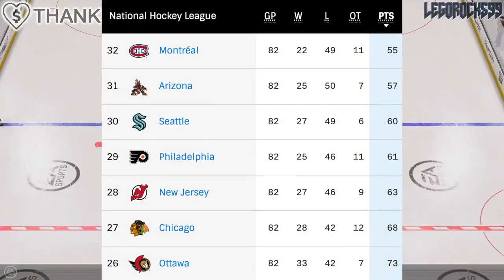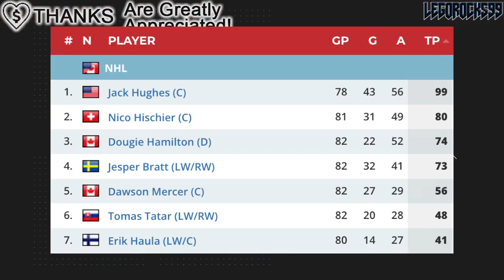THE NEW JERSEY DEVILS ARE WINNERS: HERE'S WHY (Carolina Hurricanes Win, Jack Hughes, Luke Hughes)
We're talking about the New Jersey Devils' defeat at the hands of the Carolina Hurricanes, and how, despite this, they're still winners.

The 2022 NHL Draft 1st Round went as follows:

1st) Montreal Canadiens, Juraj Slafkovsky
2nd) New Jersey Devils, Simon Nemec
3rd) Arizona Coyotes, Logan Cooley
4th) Seattle Kraken, Shane Wright
5th) Philadelphia Flyers, Cutter Gauthier
6th) Columbus Blue Jackets (from Chicago Blackhawks), David Jiricek
7th) Chicago Blackhawks (from Ottawa Senators), Kevin Korchinski
8th) Detroit Red Wings, Marco Kasper
9th) Buffalo Sabres, Matthew Savoie
10th) Anaheim Ducks, Pavel Mintyukov
11th) Arizona Coyotes (from San Jose Sharks), Conor Geekie
12th) Columbus Blue Jackets, Denton Mateychuk
13th) Chicago Blackhawks (from New York Islanders), Frank Nazar
14th) Winnipeg Jets, Rutger McGroarty
15th) Vancouver Canucks, Jonathan Lekkerimaki
16th) Buffalo Sabres (Vegas Golden Knights), Noah Ostlund
17th) Nashville Predators, Joakim Kemell
18th) Dallas Stars, Lian Bichsel
19th) Minnesota Wild (from LA Kings), Liam Ohgren
20th) Washington Capitals, Ivan Miroshnichenko
21st) Pittsburgh Penguins, Owen Pickering
22nd) Anaheim Ducks (from Boston Bruins), Nathan Gaucher
23rd) St. Louis Blues, Jimmy Snuggerud
24th) Minnesota Wild, Danila Yurov
25th) Chicago Blackhawks (from Toronto Maple Leafs), Sam Rinzel
26th) Montreal Canadiens (from Calgary Flames), Filip Mesar
27th) San Jose Sharks (from Carolina Hurricanes via Arizona Coyotes and Montreal Canadiens), Filip Bystedt
28th) Buffalo Sabres (from Florida Panthers), Jiri Kulich
29th) Arizona Coyotes (from Edmonton Oilers), Maveric Lamoureux
30th) Winnipeg Jets (from New York Rangers), Brad Lambert
31st) Tampa Bay Lightning, Isaac Howard
32nd) Edmonton Oilers (from Colorado Avalanche via Arizona Coyotes), Reid Schaefer

Luke Hughes was one of the top NHL prospects at the 2021 NHL Entry Draft.

1st) Buffalo Sabres, Owen Power
2nd) Seattle Kraken, Matty Beniers
3rd) Anaheim Ducks, Mason McTavish
4th) New Jersey Devils, Luke Hughes
5th) Columbus Blue Jackets, Kent Johnson
6th) Detroit Red Wings, Simon Edvinsson
7th) San Jose Sharks, William Eklund
8th) Los Angeles Kings, Brandt Clarke
9th) Arizona Coyotes (from Vancouver Canucks), Dylan Guenther
10th) Ottawa Senators, Tyler Boucher
11th) Arizona Coyotes, FORFEITED
12th) Columbus Blue Jackets (from Chicago Blackhawks), Cole Sillinger
13th) Calgary Flames, Matthew Coronato
14th) Buffalo Sabres (from Philadelphia Flyers), Isak Rosén
15th) Detroit Red Wings (from Dallas Stars), Sebastian Cossa
16th) New York Rangers, Brennan Othmann
17th) St. Louis Blues, Zachary Bolduc
18th) Winnipeg Jets, Chaz Lucius
19th) Nashville Predators, Fedor Svechkov
20th) Minnesota Wild (from Edmonton Oilers), Jesper Wallstedt
21st) Boston Bruins, Fabian Lysell
22nd) Edmonton Oilers (from Minnesota Wild), Xavier Bourgault
23rd) Dallas Stars (from Washington Capitals via Detroit Red Wings), Wyatt Johnson
24th) Florida Panthers, Mackie Samoskevich
25th) Columbus Blue Jackets (from Toronto Maple Leafs), Corson Ceulemans
26th) Minnesota Wild (from Pittsburgh Penguins), Carson Lambos
27th) Nashville Predators (from Carolina Hurricanes), Zachary L’Heureux
28th) Colorado Avalanche, Oskar Olausson
29th) New Jersey Devils (from New York Islanders), Chase Stillman
30th) Vegas Golden Knights, Zach Dean
31st) Montreal Canadiens, Logan Mailloux
32nd) Chicago Blackhawks (from Tampa Bay Lightning via Columbus Blue Jackets), Nolan Allan